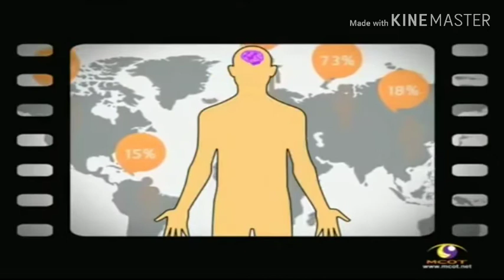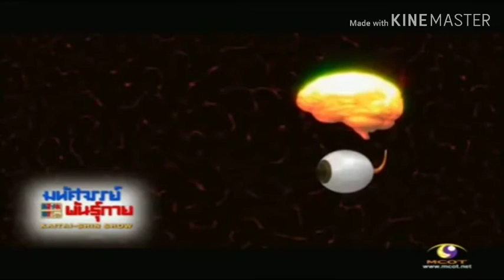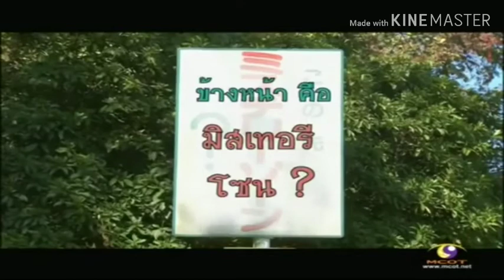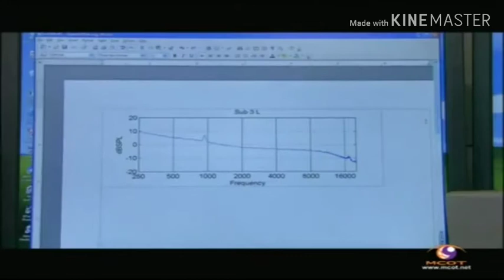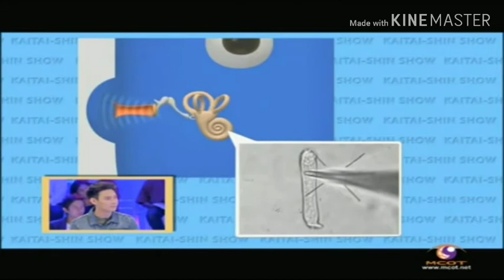มหัศจรรย์พันธุ์กาย (27/02/2557)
Credit : non stop tvthai

โปรดทราบ  คลิปบางคลิปที่ท่านกำลังติดตามชมอยู่นี้
อาจปรากฎของช่อง Youtube : THAI TV HD มาออกอากาศรายการ ครอบจักรวาล
นับตั้งแต่วันเสาร์ที่ 8 มิถุนายน พ.ศ.2562 เป็นต้นมาแล้วนั้น
บัดนี้ ทาง Youtube Channel : ครอบจักรวาล ททบ.5
ได้มีการปรับปรุงแก้ไขเปลี่ยนจากชื่อ-นามสกุลเดิม "ม.ร.ว.ถนัดศรี สวัสดิวัฒน์"
มาเป็น "ม.ร.ว.ถนัดศรี สวัสดิวัตน์" แล้วนำใส่รูปภาพและการตัดต่อวิดีโอกันอีกครั้ง
เริ่มใช้ตั้งแต่บัดนี้เป็นต้นไป  ทั้งนี้ จึงขออภัยในความไม่สะดวกมา ณ โอกาสนี้